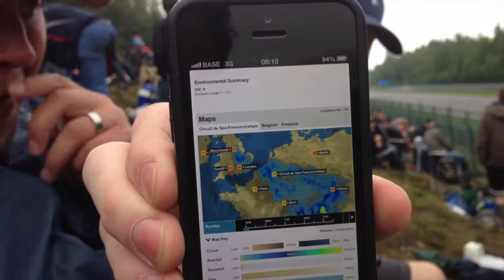Spa F1 2013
My Race Edit of 2013 Belgium Grand Prix, including Hamilton's race!